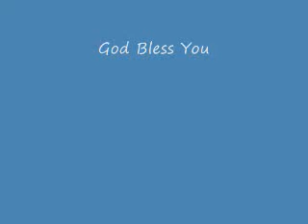Gallup Sept 28 2018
From our Gallup service